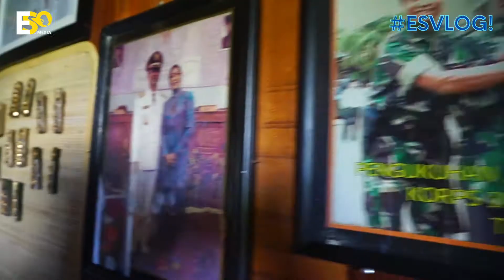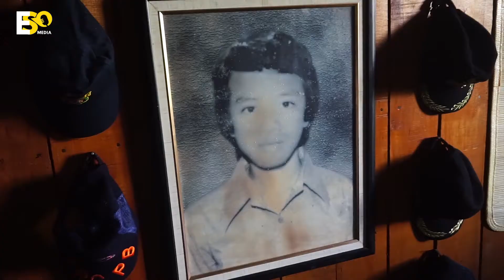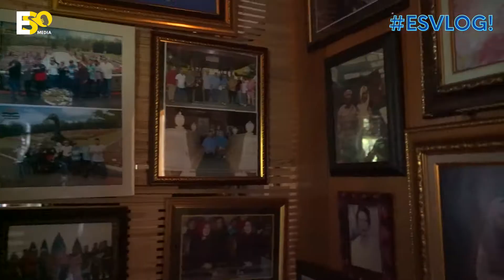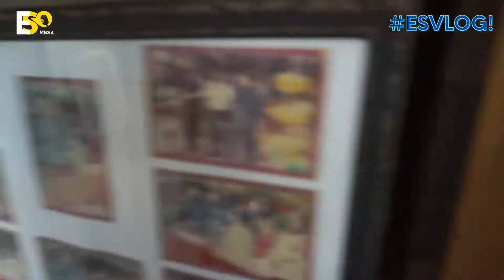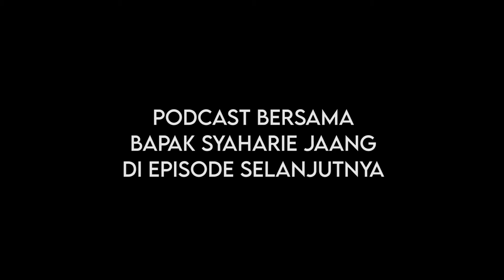MAEN KE RUMAH LAMIN DAYAK MILIK SYAHARIE JAANG | ESVLOG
Halo Kawalan Seberataan! di ESVLOG kali ini kita mengunjungi Rumah atau Lamin Dayak milik bapak Samarinda kita yaitu Bpk Syaharie Jaang, didalamnya berisikan macam-macam souvenir yang didapatkan beliau saat menjabat, adapun napak tilas beliau dari muda sampai masa pensiunnya.
Yuk saksikan hanya di Eny Sutarman Media Channel

MAEN KE RUMAH LAMIN DAYAK MILIK SYAHARIE JAANG